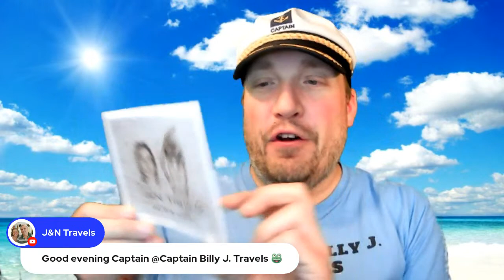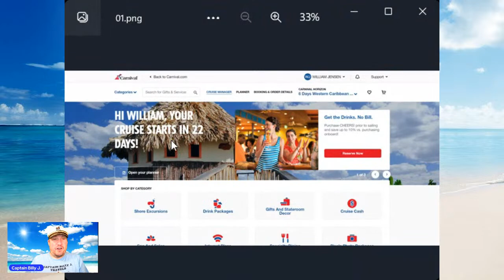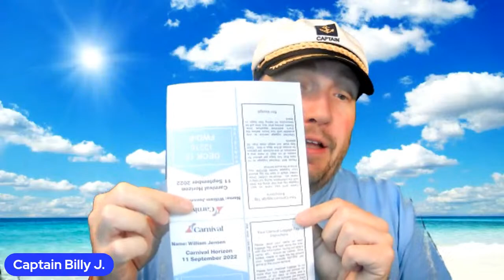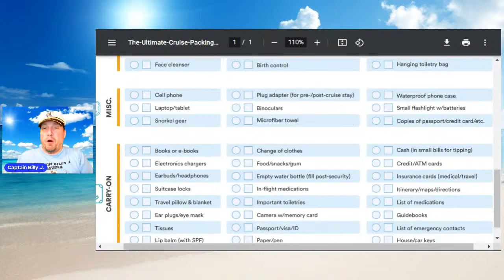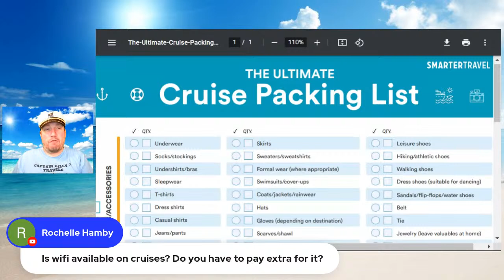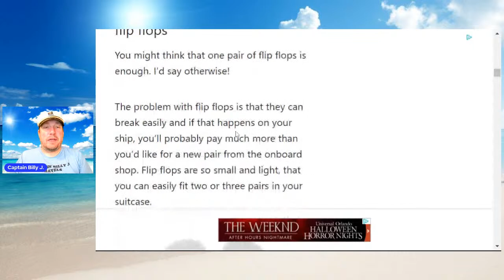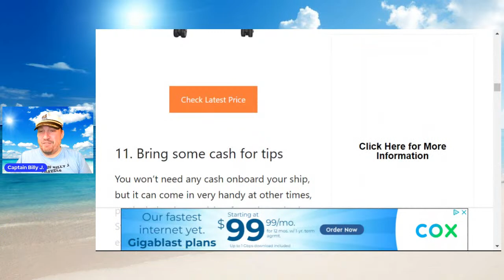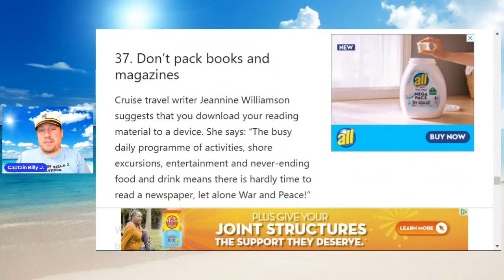What Do You Pack For A Cruise? Tips & Hacks - LIVE SHOW #40 - 8/20/2022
What Do You Pack For A Cruise? - LIVE SHOW #40 - 8/20/2022

I'm going LIVE for my 40th LIVE Show on Saturday, August 20th, 2022 @ 7 PM EDT/6 PM CDT/4 PM PDT. I plan on going live at the same time on Saturdays (it won't be every Saturday due to upcoming trips, cruises and any upcoming obligations).

On this fortieth live show, I'll welcome everyone in to the chat. Then we'll talk all about what you pack for a cruise. I'll talk about what I'll be packing in my luggage for my upcoming cruise and other cruises I've been on. We'll talk about any cruise packing tips or hacks you might have for any 1st time cruisers watching.

Thank you very much for watching this LIVE show! Be sure to check out my travel vlogs and cruise vlogs.

I would appreciate it if you would LIKE this LIVE Show if you enjoyed it, SUBSCRIBE to this Billy J. Travels YouTube channel if you want to see more content like this and leave a COMMENT.

Welcome to Billy J. Travels! On this YouTube channel, you will learn and be entertained from my travels involving cruises, theme parks, trips and fun places that I visit.

I take you along with on full cruise ship tours as well as all of my other travels and experiences.

Check out some fellow travel YouTube channels that will be having LIVE shows:

8 PM EDT/7 PM CDT/5 PM PACIFIC

9 PM EDT/8 PM CDT/6 PM PACIFIC

9 PM EDT/8 PM CDT/6 PM PACIFIC

10:30 PM EDT/9:30 PM CDT/7:30 PM PACIFIC

Ship Mate: BillyJTravels